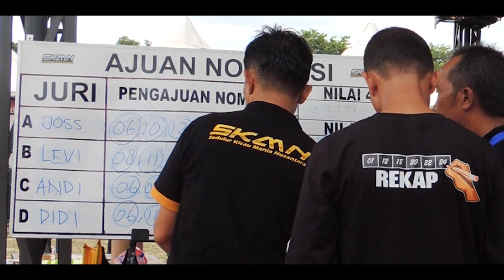Lagi Hits! SKMN Kiblatnya Lomba Burung Masa Kini di SUMATERA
Di Jawa (Timur), para kicaumania begitu bangga bisa turun di SMM. Di Sumatera, kini para murai mania dan kacer mania belum merasa lengkap kalau belum turun di SMKN, gelaran yang digagas oleh H. Muh. Hidayat Batubara (MHB).

Minggu, 29 Januari 2023, para murai dan kacer mania lintas provinsi kumpul 1 titik di Katamso Land, Medan, yang menjadi lokasi gantangan permanen SKMN. Mereka mengikuti gelaran yang kini benar-benar jadi dambaan kicaumania di Sumatera.

MHB terus memantau event ini sejak persiapan hingga pelaksanaan, mengaku puas dengan gelaran SMKN Cup 2.

“Secara umum puas dan bangga. Saya hanya mencoba mencerminkan situasi hati para peserta. Tadi saya kan keliling, ngobrol, tanya bagaimana kesan pesan mereka. Semua mengaku senang dan terhibur, terlepas dari burung mereka kalah atau menang. Saudara-saudara kita seSumatera itu bahkan memastikan akan ikut lagi pada gelaran SMKN berikutnya.”

Ini adalah channel BRANDYWATCH.

BRANDY WATCH Studio
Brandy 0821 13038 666